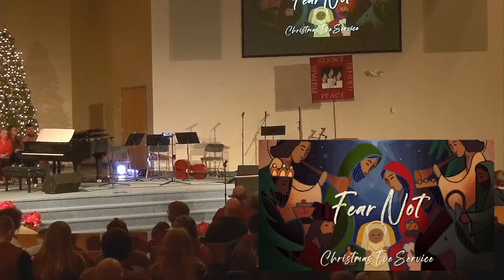Christmas Eve Devotional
Pastor Steve gives a short devotional on Christmas Eve.